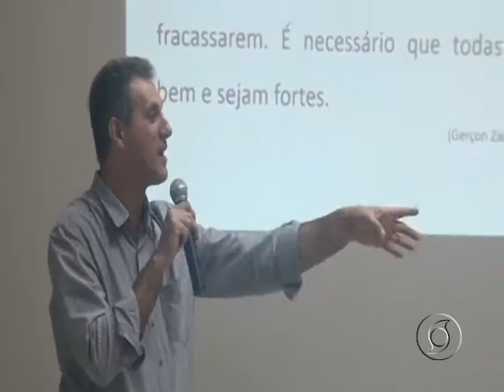PROGRAMAÇÃO DA 4ª FICOP INICIOU HOJE COM PALESTRANTE ADRIANO CAMILOTO